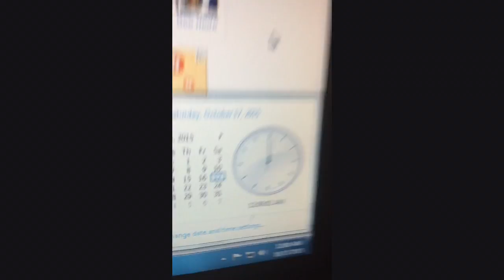College VLOG (21st BIRTHDAY PART 1: FAMILY PARTY) DAY 232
21ST BIRTHDAY PART 1: FAMILY PARTY AND MY COUSIN I USE TO PLAY GTA WITH ALL THE TIME CAME IN TO SURPRISE ME!!!